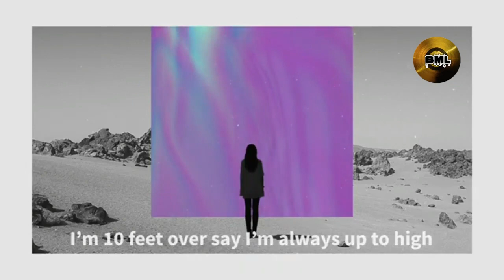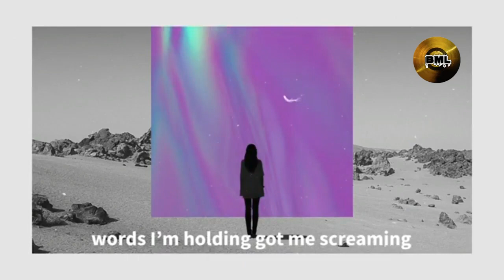Electro-Light - Where It All Began (feat. Danyka Nadeau) [BML Lyrics]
-La BML (Banque de Musique Libre) est une chaine youtube qui met quotidienement à votre disposition  une musique libre de droits d'auteur pour toutes vos créations youtube. Nous avons préalablement deja classé les musiques en plusieurs playlists alors il ne vous reste plus qu'a faire votre choix en fonction du style de musique que vous désirez

-Vous êtes libre d'utiliser cette chanson dans n'importe laquelle de vos vidéos YouTube, mais vous devez inclure les éléments suivants dans la description de votre vidéo (copier-coller):

Titre
Where It All Began
Artiste
Electro-Light, Danyka Nadeau
Concédé sous licence à YouTube par
AEI (au nom de NCS)